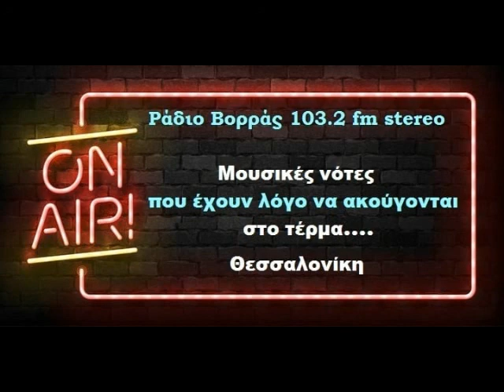ΩΡΑ ΣΟΥ ΚΑΛΗ ΦΩΤΗΣ ΔΟΥΡΑΚΙΔΗΣ 5Η ΑΝΑΒΙΩΣΗ ΒΟΛΤΑΣ ΚΟΡΙΝΟΣ 2016